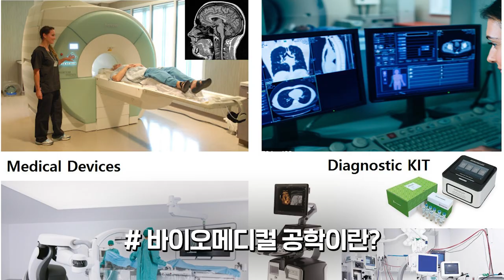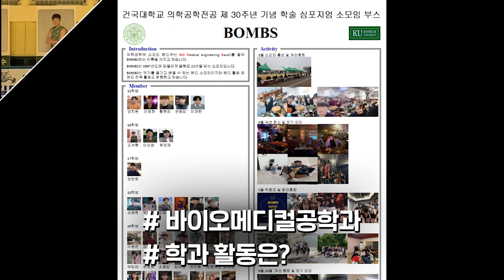[K_University]Department of Biomedical Engineering